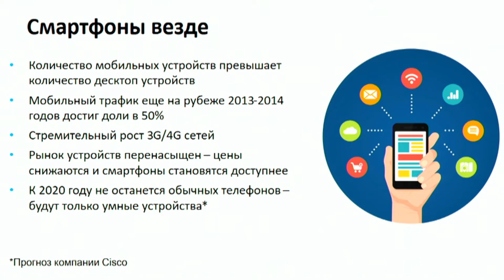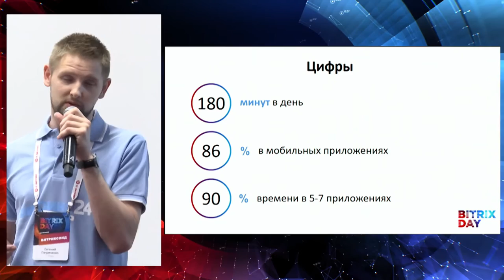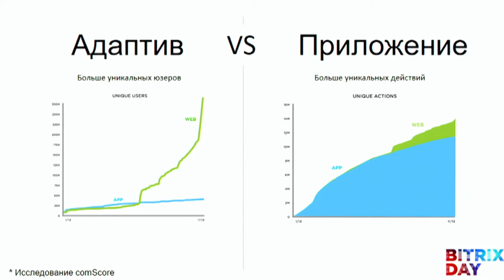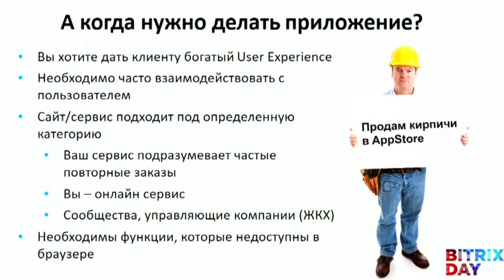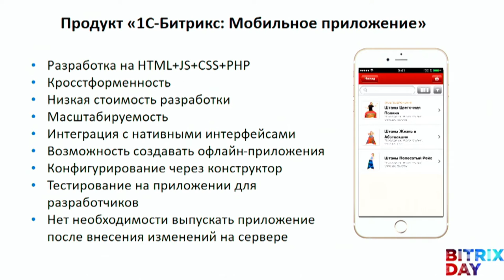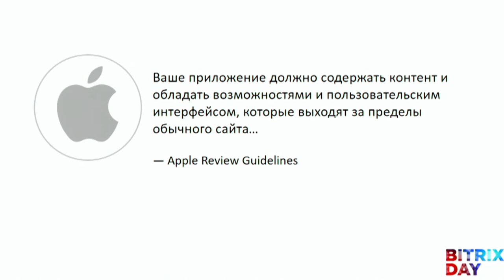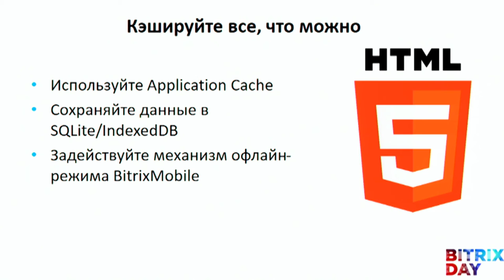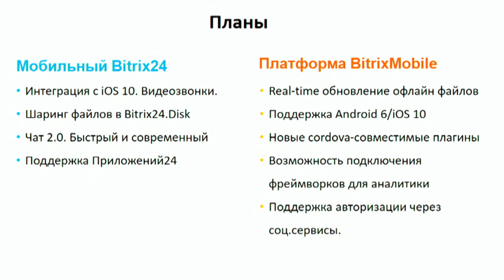Мобильное приложение — зачем и как?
Евгений Петриченко, руководитель мобильного отдела «1С-Битрикс»